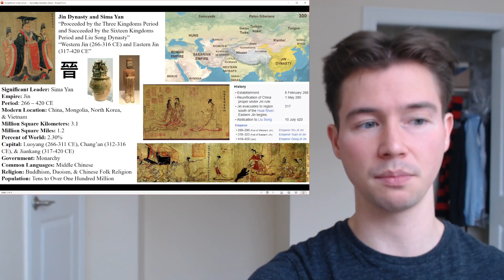Kushan Empire & Jin Dynasty | Kanishka I & Sima Yan | 30 - 420 CE | Ages of Empires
Welcome to Ages of Empires! Pease join me in covering and learning about the following empires and leaders:

- The Kushan Empire and Kanishka the Great (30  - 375 CE)
- The Jin Dynasty and Emperor Wu (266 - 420 CE)